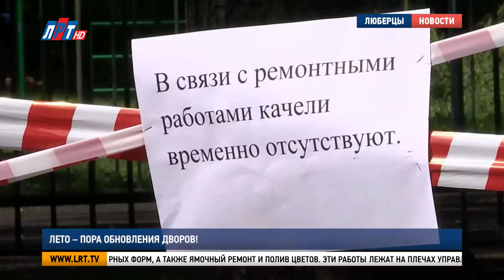Лето – пора обновления дворов!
В городском округе Люберцы проводятся работы по комплексному благоустройству дворов. Ежедневно около тысячи человек и десятков единиц спецтехники приводят в порядок детские и спортивные площадки, а также территории вокруг многоквартирных домов. Как преображается двор на улице Льва Толстого, увидела наша съемочная группа.

На этой детской площадке пока можно увидеть только рабочих. Игровые элементы пришли в негодность. И если одни достаточно покрасить, то другие нуждаются в замене. Еще несколько дней, и любимые качели снова будут к услугам малышей. А взрослые смогут отдыхать в благоустроенной зоне рядом с домом.

Елена Телеш, житель г.о. Люберцы:
"Скамейки сломали, у нас там, в основном, пожилые люди собираются. Все отремонтировали, покрасили, все замечательно. Какие бывают вопросы, мы всегда обращаемся в ЖЭУ-7, нам всегда идут навстречу".

Содержание дворовых территорий в летнее время подразумевает покос травы, вырубку аварийных деревьев, окрашивание малых архитектурных форм, а также ямочный ремонт и полив цветов. Эти работы лежат на плечах управляющих компаний.

Владимир Ружицкий, глава г.о. Люберцы:
"Мы здесь видим, что достаточно все аккуратно, все на уровне. Наша компания «ЛГЖТ», управляющая компания, одна из лучших, и это – факт, есть профессиональный коллектив, есть люди".

Сообщить о ненадлежащем состоянии придомовой территории можно несколькими способами. Жалобы и предложения принимаются также на портале «Добродел».